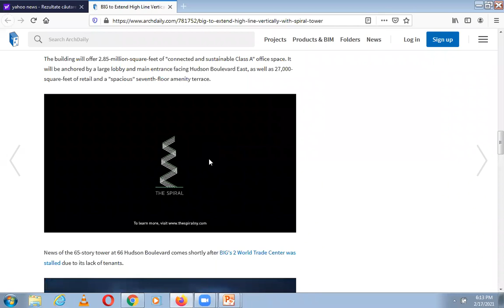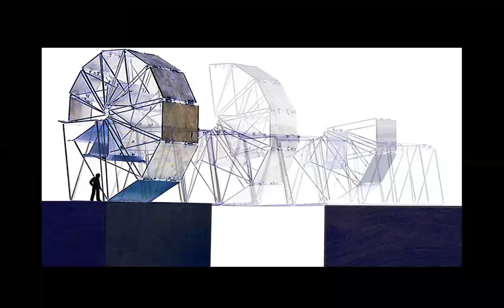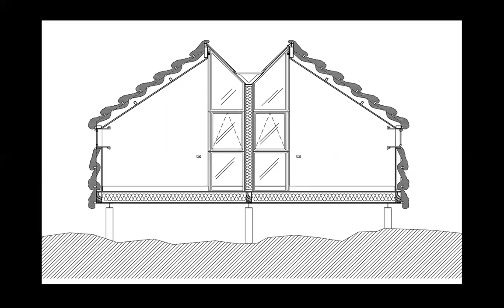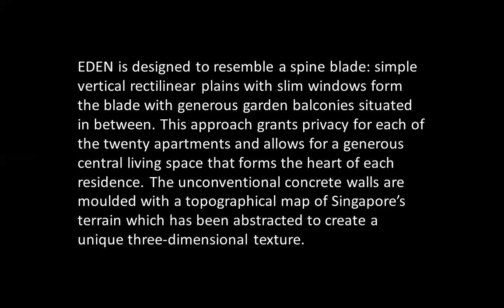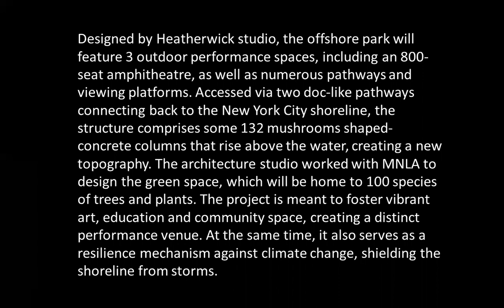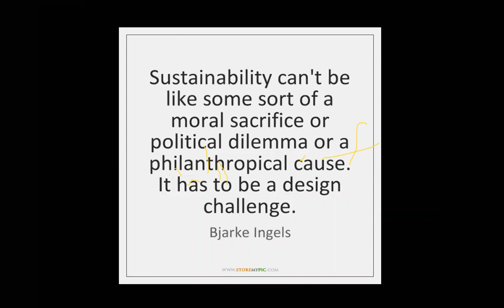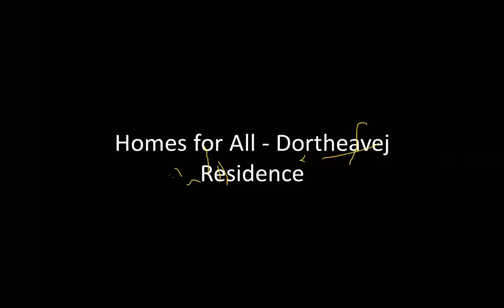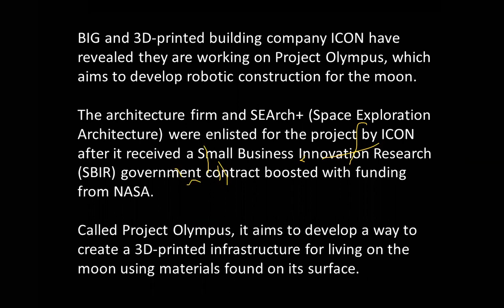HEATHERWICK, INGELS | ICARCH 2020